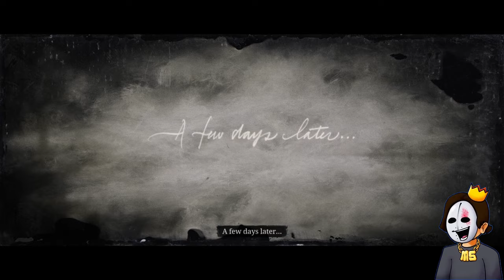Red Dead Redemption 2 Gold, Bandits, and a New Beginning!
CODE: MIDUS

Kingdom Discord